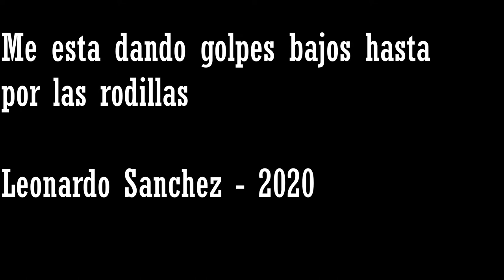REPITO!!!! #4 - RTW: CM Punk - SvrR 2009